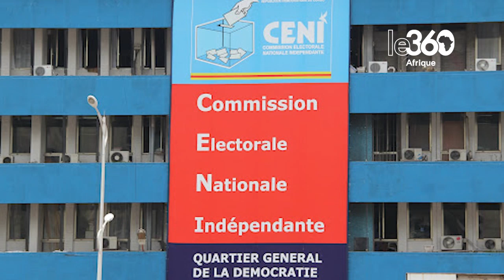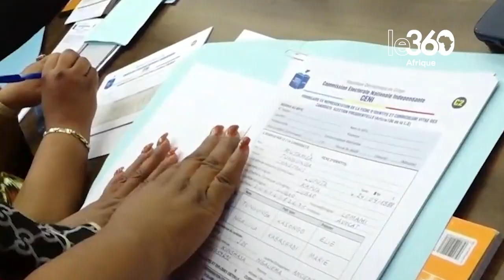RDC: la promesse d’une élection présidentielle inclusive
La Commission électorale nationale indépendante (CENI), a publié la liste provisoire des candidatures déclarées recevables pour le scrutin présidentiel de décembre 2023. Les 24 candidatures ont été déclarées recevables